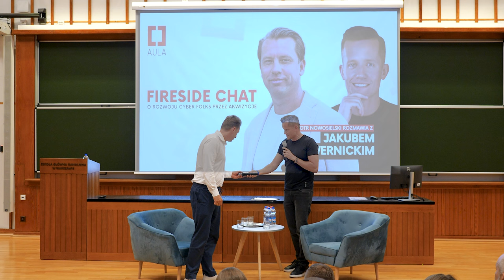Fireside Chat: Rozwój cyber_Folks przez akwizycje | Jakub Dwernicki & Piotr Nowosielski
O odcinku:
Jakub Dwernicki - założyciel Vercom oraz założyciel i Prezes cyber_Folks - dzieli się swoim doświadczeniem z zakresu rozwoju przedsiębiorstwa poprzez fuzje i przejęcia.
W trakcie rozmowy poruszane są takie tematy jak: rola giełdy papierów wartościowych, wyzwania związane z M&A, czy powody tego, że transakcje M&A kończą się sukcesem.
Przekonaj się, jak doświadczenie i strategia pomagają w tworzeniu imperium biznesowego.

Dowiesz się za jego pośrednictwem o kolejnych wydarzeniach i konkursach z branży startupowej.